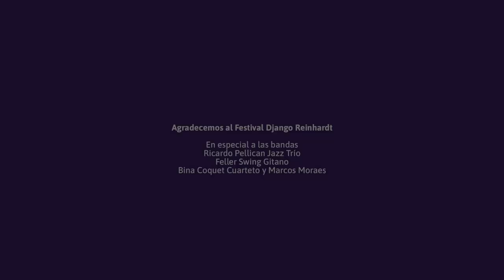4 años UAR: UAR celebra su cuarto aniversario con jazz gitano y sus comunidades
Con actividades culturales con estudiantes recoletanos, académicos y estudiantes de la UAR, y la visita de una comitiva internacional de organizaciones sociales interesadas en la experiencia transformadora de nuestro gobierno comunal, la Universidad Abierta de Recoleta celebró en estos días su cuarto aniversario, encaminándose a ser la primera universidad popular de alcance global.

El 26 de noviembre de 2018 en el Liceo Valentín Letelier de Recoleta se reunió un heterogéneo y masivo grupo de personas e instituciones que con su compromiso y presencia dieron vida al propósito de proponer un modelo educativo a lo largo de la vida, desmercantilizado, diverso y crítico: la Universidad Abierta de Recoleta.

A cuatro años de ese hito fundacional, más de 110 mil estudiantes en 65 países han sido parte de nuestra comunidad, se han dictado 550 programas académicos presenciales y digitales impartidos por cerca de 800 docentes voluntarios, realizándose también cientos de actividades de pensamiento y cultura, además de decenas de investigaciones y pesquisas que están aportando en diversas áreas del saber.

“Desde el gobierno transformador de Recoleta, hemos impulsado un trabajo colaborativo y de alianza con personas, instituciones académicas y organizaciones sociales, que ha movilizado territorios y comunidades locales, nacionales e internacionales a través de acciones docentes, investigación y extensión. Esto nos permite proyectar a la UAR como la primera universidad popular global del mundo”, comenta Rodrigo Hurtado, director de la UAR.

Por todo ello, entre el 25 y 28 de noviembre de 2022, la Universidad Abierta de Recoleta organizó un programa de actividades de cultura y pensamiento con la comunidad territorial, su cuerpo académico-estudiantil y aliados internacionales.

Comunidad y música

El viernes 25 de noviembre la comunidad pluriversitaria comenzó las celebraciones con cerca de doscientos estudiantes del Complejo Educacional Juanita Fernández, quienes asistieron al anfiteatro de la biblioteca Pedro Lemebel para ser parte del concierto educativo del Festival Django Reinhart, en lo que constituyó la primera actividad territorial de celebración del cuarto aniversario de la UAR. Desde las 10.30 horas, las y los estudiantes pudieron disfrutar y conocer el género musical jazz gitano de la mano de músicos de Chile y Argentina, conociendo además el concepto de educación a lo largo de la vida que inspira el trabajo de la UAR.

Más tarde, a las 19:30 horas, cerca de 150 docentes, investigadores, estudiantes, trabajadoras, trabajadores, amigas y amigos de la UAR, se reunieron en el teatro de la Corporación Cultural de Recoleta, para disfrutar de un concierto de jazz manouche (gitano), con la presencia de tres bandas con intérpretes de Argentina, Chile y Brasil: Ricardo Pellican Jazz Trío, Feller Swing Gitano y Bina Coquet Cuarteto y Marcos Moraes.

Entre los asistentes, destacaron los y las  directoras de diferentes departamentos y corporaciones de la municipalidad de Recoleta; representantes de universidades estatales, fundaciones y corporaciones sin fines de lucro que colaboran con la UAR, entre otros.

En el corazón del mundo

Las actividades de celebración de los 4 años de la Universidad Abierta de Recoleta continuaron el lunes 28 de noviembre con la visita de 19 expertos internacionales en gobiernos locales y representantes de organizaciones sociales que abogan por la remunicipalización de los bienes y servicios públicos esenciales.

La comitiva fue recibida por el Alcalde Daniel Jadue y el director de la UAR, Rodrigo Hurtado, con quienes conversaron sobre los avances y desafíos del gobierno local transformador de Recoleta. El grupo de personas provenientes de Bélgica, Myanmar, India, Reino Unido, Países Bajos, España y Túnez fue invitado por Transnational Institute, instituto internacional de investigación académica e incidencia política que trabaja hace 50 años desde Amsterdam, con quien la UAR tiene una fértil y activa relación colaborativa.

En la ocasión, visitaron en terreno las iniciativas Farmacia Popular, Editorial Popular y librería Recoletras, además del condominio Justicia Social I. La directora subrogante del Depto. de Salud, Alison Morales; José Luis Moncada, coordinador de fomento lector, y Andrés Pascal, encargado de la inmobiliaria popular de la Corporación Innova Recoleta, abordaron los desafíos de la creación y gestión de estos proyectos municipales.

“La experiencia de Recoleta nos muestra en forma directa cómo cambiarle la vida a la gente para mejor, desde una perspectiva autónoma, comunal, popular, independiente y democrática. Nos parece una experiencia que no sólo debe conocerse a nivel mundial, sino que se debe replicar”, señala Luciana Ghiotto, investigadora asociada del Transnational Institute (TNI).